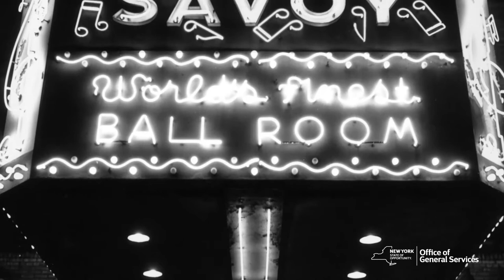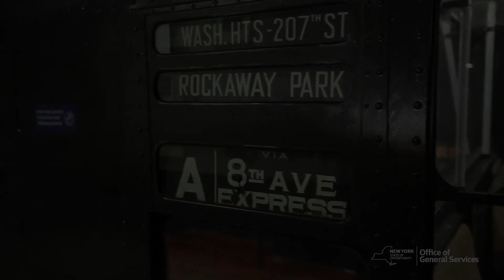It Don't Mean A Thing - Duke Ellington - MLK Jr. Documentary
Scene from MLK Jr. annual Documentary.
Produced by the NYS Office of General Services and broacasted January 18th on PBS throughout NYS.